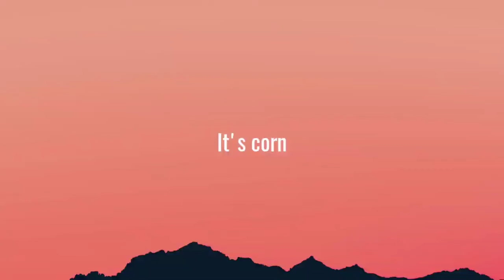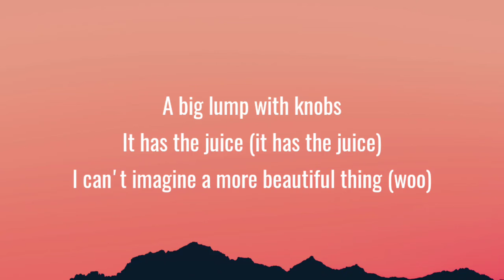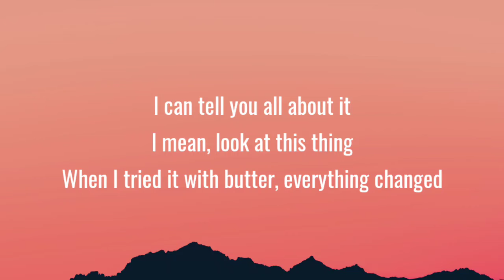it's corn (TikTok Song) (Lyrics) "it's corn, a big lump of knobs